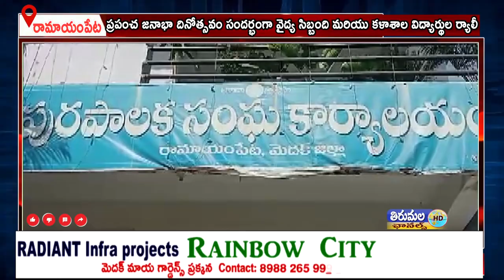రామాయంపేటలో ప్రపంచ జనాభాదినోత్సవంసందర్భంగా వైద్య సిబ్బంది మరియుకళాశాలవిద్యార్థులు ర్యాలీనిర్వహించారు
రామాయంపేటలో ప్రపంచ జనాభా దినోత్సవం సందర్భంగా ప్రభుత్వ వైద్యులు డాక్టర్ సాయికృష్ణ, డాక్టర్ శ్రావణి ఆధ్వర్యంలో వైద్య సిబ్బంది మరియు కళాశాల విద్యార్థులు రామాయంపేట మున్సిపాలిటీలో ర్యాలీ నిర్వహించారు.